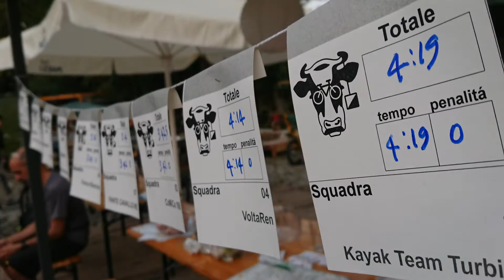Moo bici 2019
MOO Bici edizione 2019
Una sintesi della nostra gara